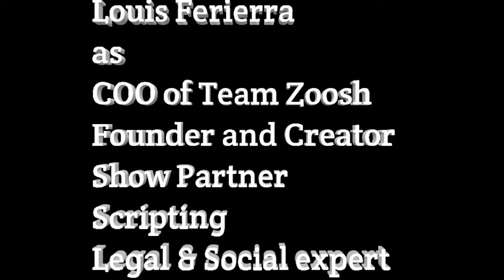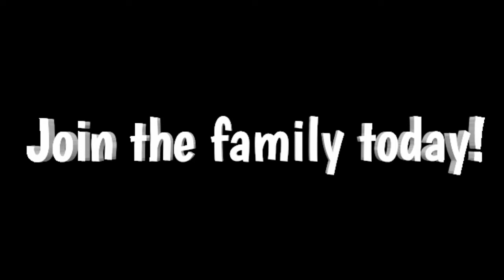THE VIDEO...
13L- Strong Language!!!

Music Track-
E.T ft Katy Perry➡
Outro-
Bounce➡

All videos refer to Team Zoosh.